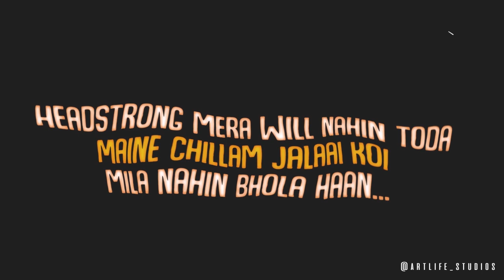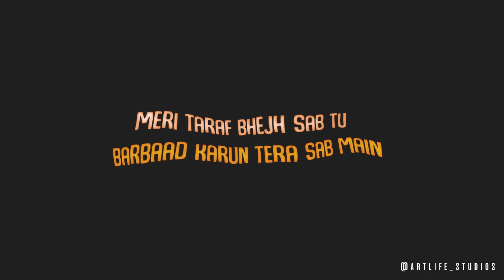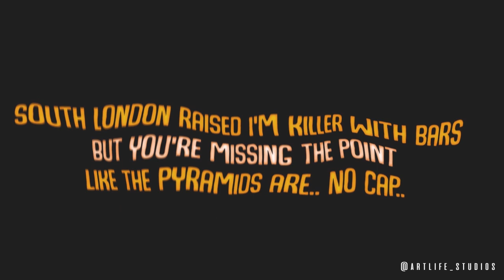KR$NA - UNTITLED (FULL LYRICS VIDEO) | KALAMKAAR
Artlife studios present :-song (untitled ) of Kr$na

Hit like if you like
share if you love it

i'm not a owner of this song this song is copyright of original song

original song credits:
song -untitled
written & performed by- KR$NA
Music produced by -Donsonn
Audio mixed & mastered by - Deep Kalsi
Lebel- Kalamkaar